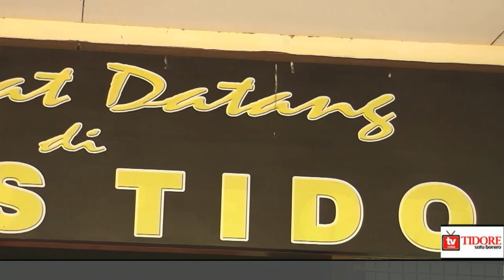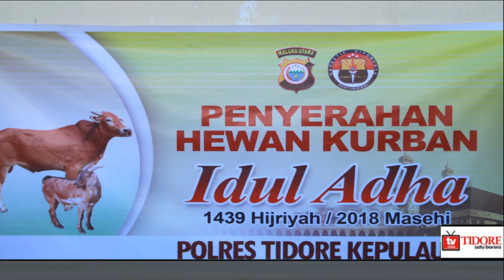POLRES TIDORE BERBAGI HEWAN KURBAN | E-79-18 | TV ONLINE TIDORE